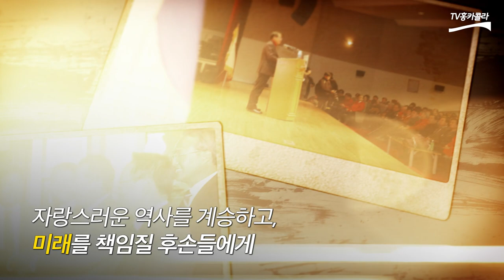홍준표 2030 지지받는 진짜 이유 따로 있었네!!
당원동지들께 호소문